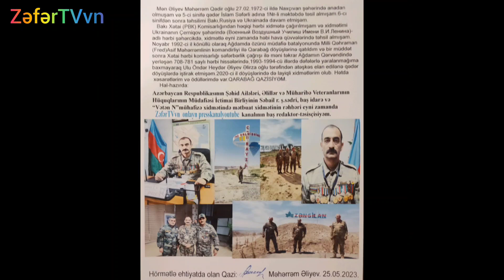Salam hörmətli izləyicilər.Artıq"ZəfərTVvn"efiri sizlərlə birlikdədir!01.10.2023.əlaqə № 010 8119715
Azərbaycan Respublikası Şəhid Ailələri, Əlillər və Müharibə Veteranlarının  Müdafiəsi.
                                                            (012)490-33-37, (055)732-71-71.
Allahdan Ulu Öndərimizə və Şəhidlərimizə Rəhmət, Qazilərimizə
 Şəfa Diləyirik!
Kanalımıza maddi dəstək olmaq istəsəniz.
KAPİTAL HESAB KARTIMIZ:
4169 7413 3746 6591